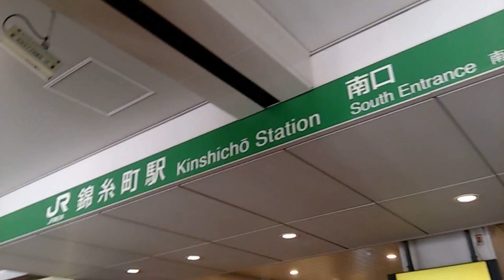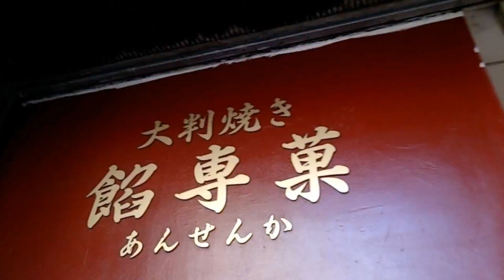グーグルフォト『557』【JR総武線･錦糸町駅】